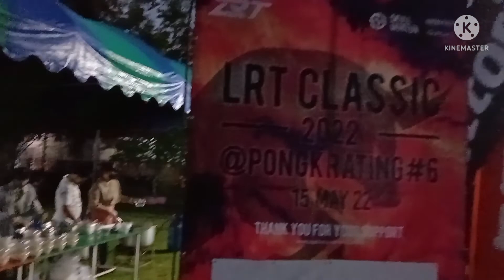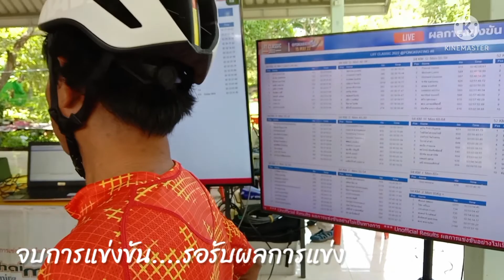LRTโป่งกระทิงPONGKRATING#6 15-MAY-22#สาครไบค์ทีม